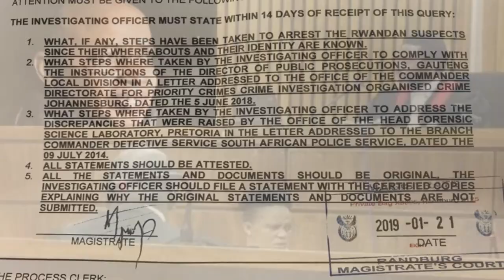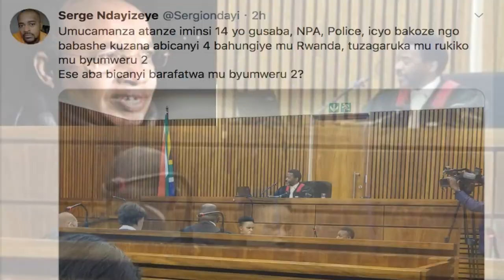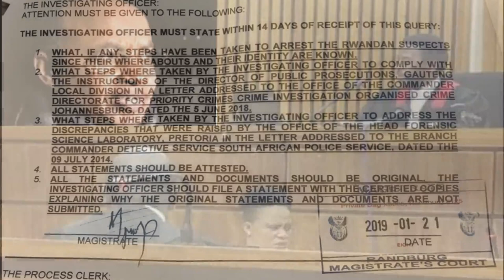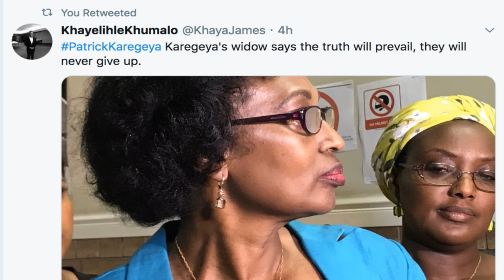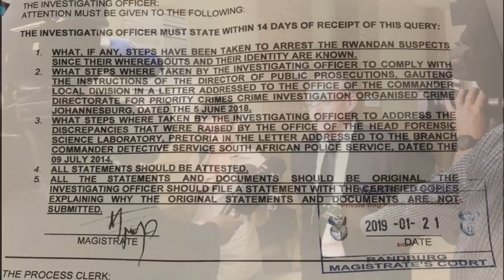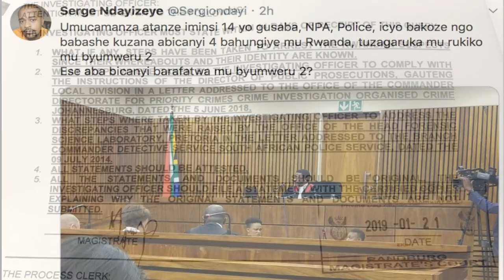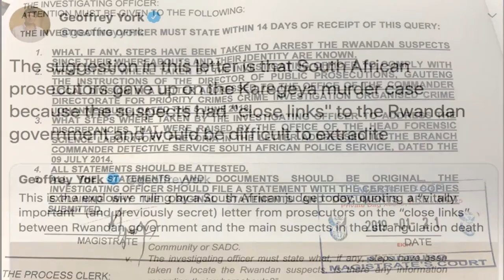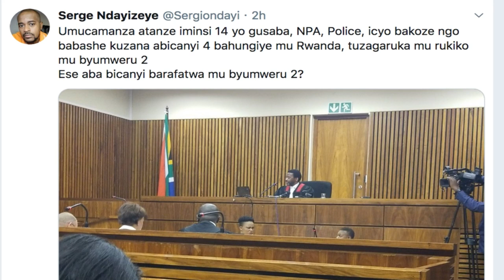UMUCAMANZA MURI AFRICA YEPFO ATANZE IMINSI 14 YO KUGEZA ABICANYI IMBERE Y'UBUTABERA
UMUCAMANZA MURI AFRICA YEPFO ATANZE IMINSI 14 YO KUGEZA ABACANYI IMBERE Y'UBUTABERA